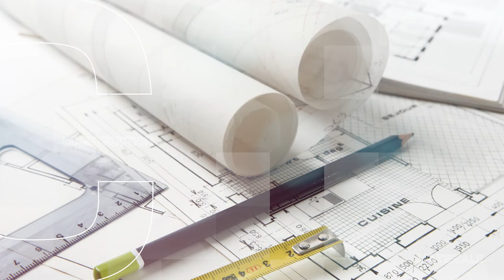HOMEAFFAIR: Increase the value of your home